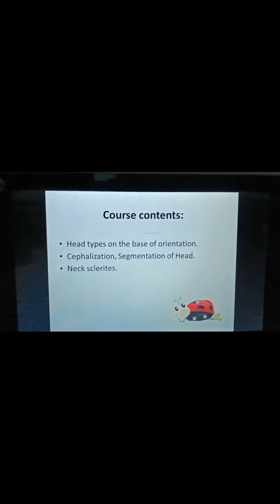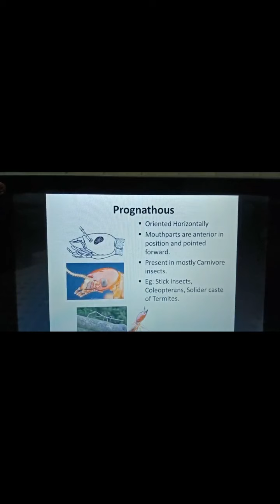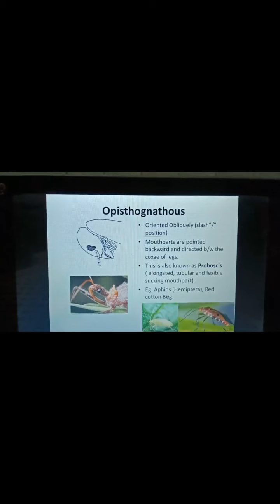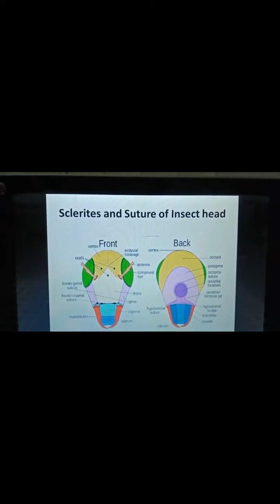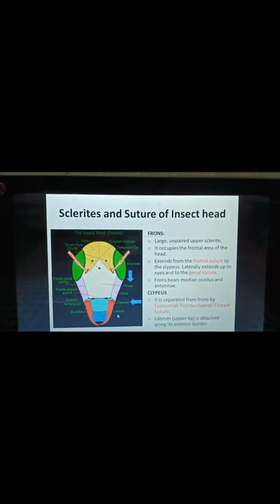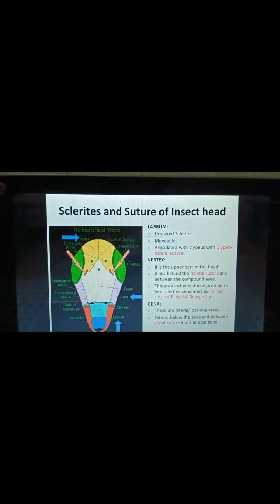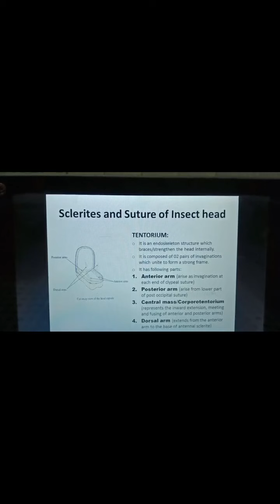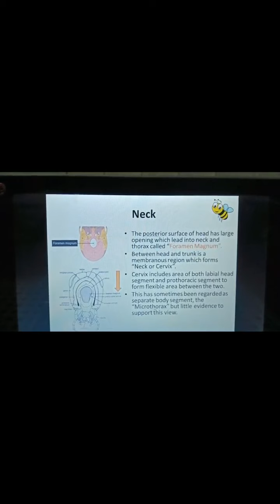Types of Insect Head, Sclerites and Sutures in Insects (Entomology lecture 4,part1)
Insect Head types, scleratization of insect head, Insect neck.